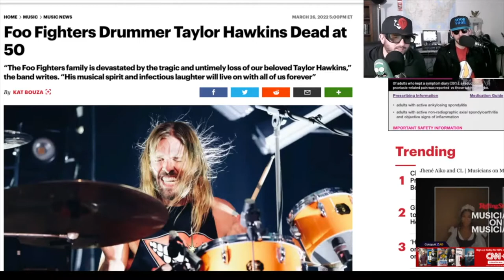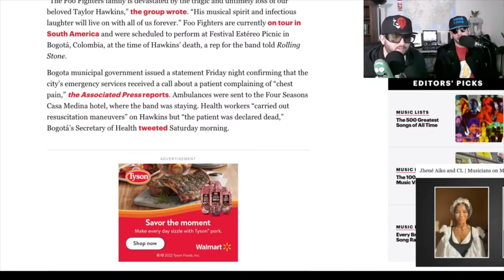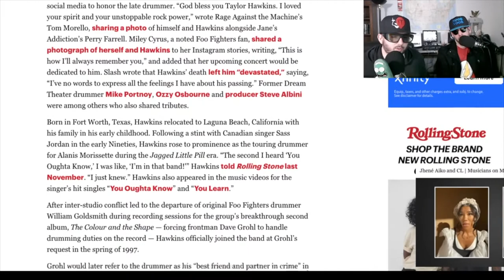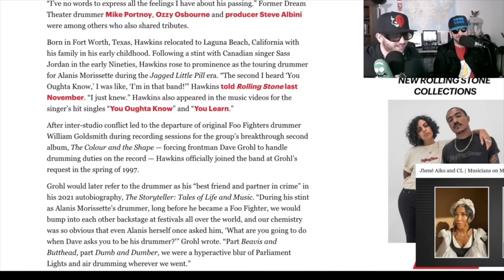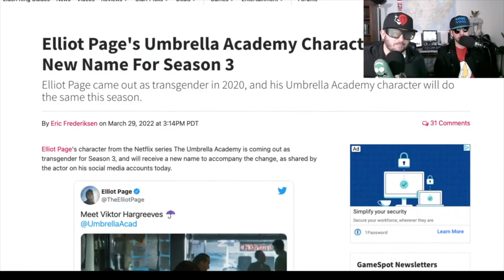Taylor Hawkins Could Have Been In Full House- Ep 239 Clip - Our Reviews Will Kill You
Z and Noob Noob discuss Taylor Hawkins from the Foo Fighters